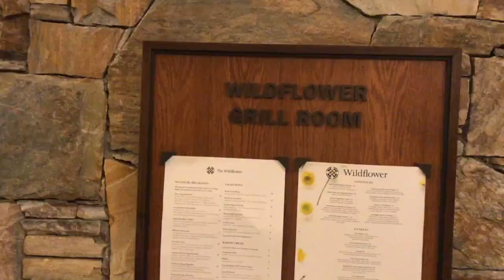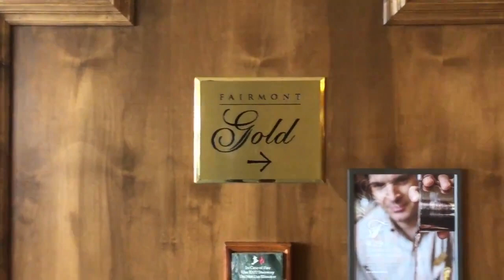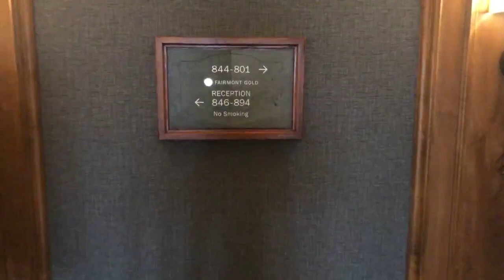Fairmont Chateau Whistler - Luxury Hotel Walkthrough and Room Tour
This is a walkthrough of our stay at The Fairmont Château Whistler.

During the winter, the resort is located right beside the ski lifts. In the warmer months, you can go hiking and explore the Whistler village close by. The food options in the hotel were also top-notch, including both in-room service as well as the breakfast at The Wildflower.

Note: This video was filmed in September 2020 but uploaded in 2024